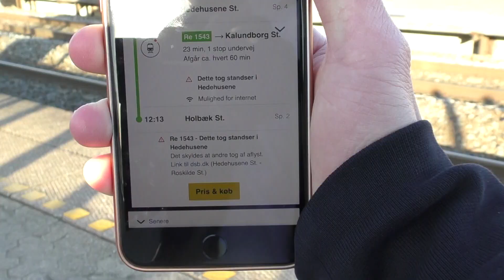Togklip fra Klampenborg, Valby + hedehusene og Ringsted.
Filmet efter K22 er trådt i kræft. EB hygge på forskellige stationer og en gennemkørsel i Charlottenlund med bombardier DD-vogne. på filmen ses også en MF standsning i hedehusene.

Kom gerne med forslag, hvor der er spændende tog at filme.

jeg kan findes på Facebook: Johan Werdelin.
Der vil muligvis komme togbilleder, hvis kanalen opnår større visningstal.